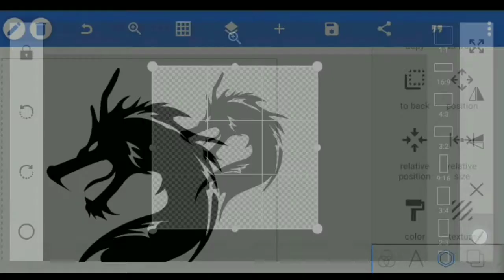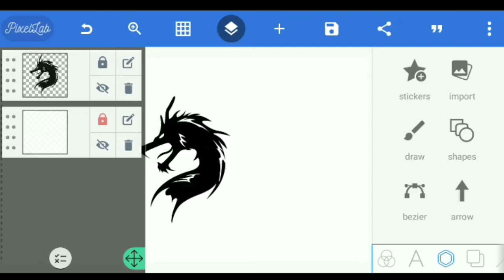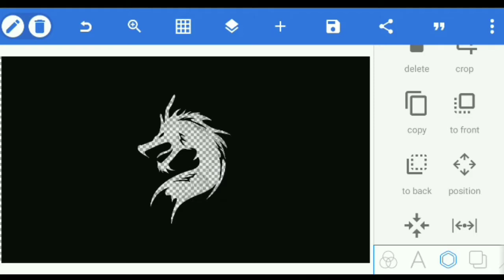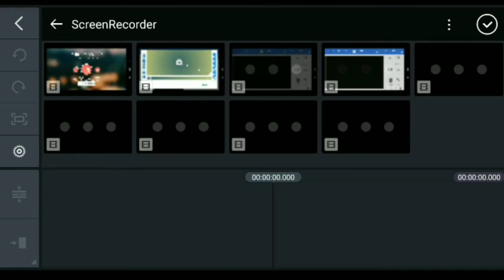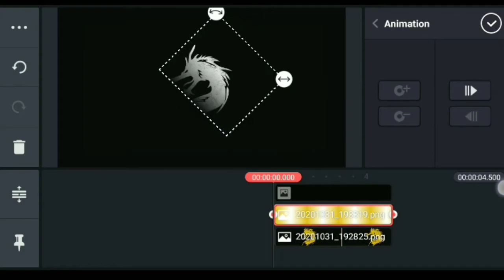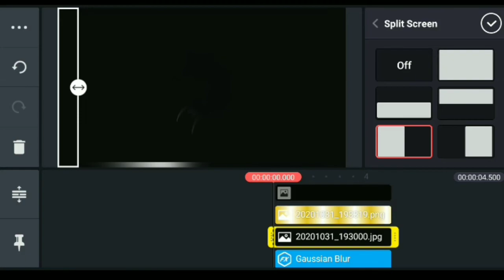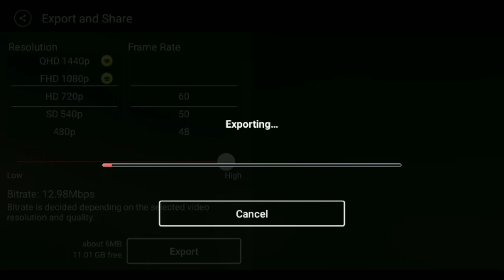Cinematic Intro On Android || Kinemaster Tutorial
How To Make Cinematic Intro | Kinemaster | Pixellab

In This Video I'll be Showing You How To Make Cinematic Intro On Android -Enjoy👍

About This Video:
how to make cinematic intro in kinemaster,cinematic intro,how to make intro in kinemaster,cinematic intro in kinemaster,how to make a cinematic intro on kinemaster

Keep Support.